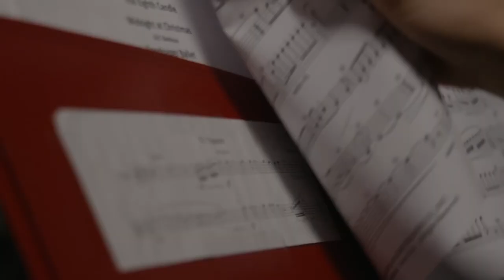Musicians in the Military | GOARMY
Happy World Musician Day. Find out from Spc. William Hendrix why Army Musicians are such a key instrument to our team. Our team might be the answer you're looking